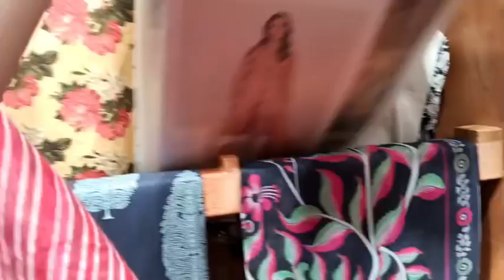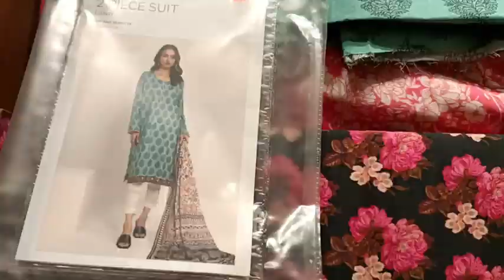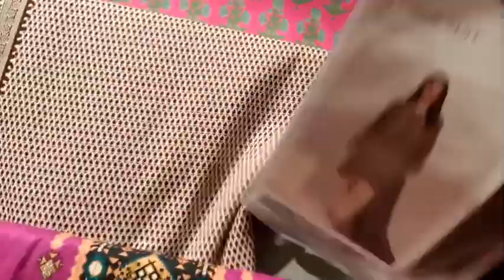khaadi Flat 40% OFF New Collection in Sale